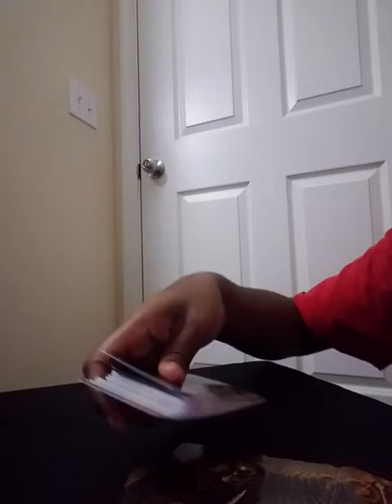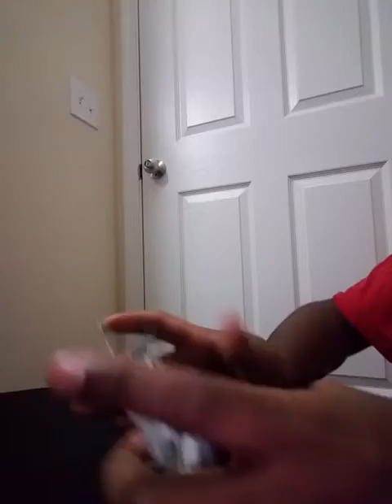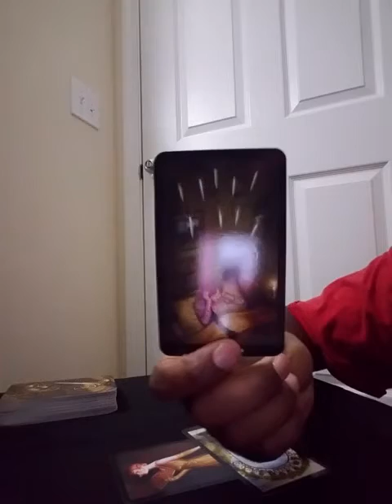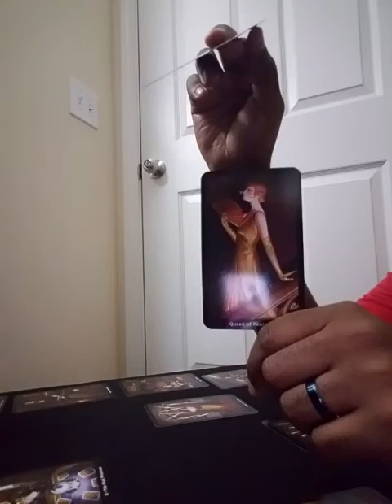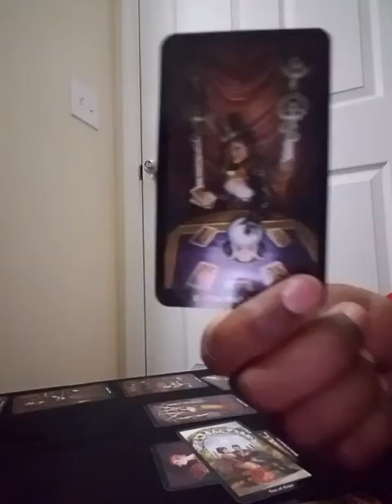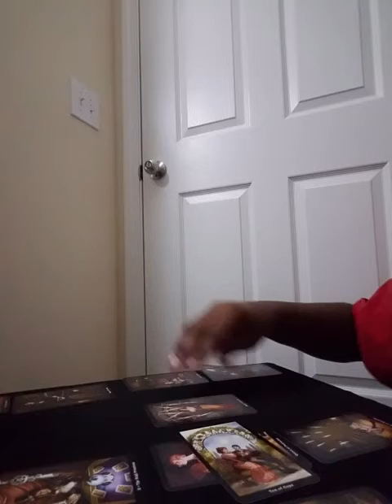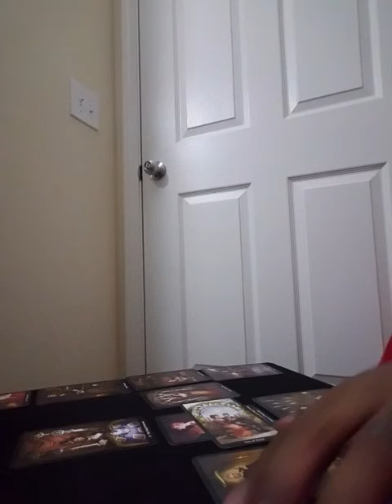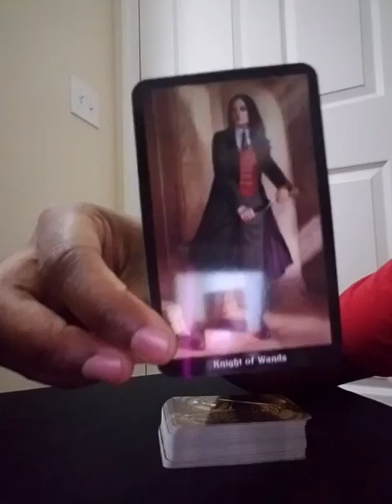Is Donald Trump a billionaire?